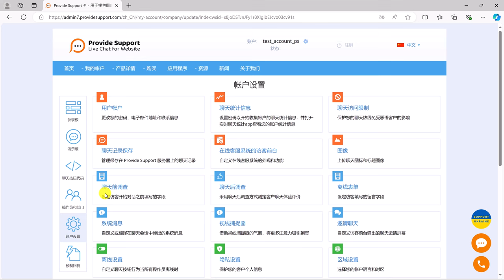如何在 Provide Support 在线聊天中禁用聊天前调查/Disable pre-chat survey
如何在 Provide Support 在线聊天中禁用聊天前调查

登录您的帐户并打开帐户设置。
然后，打开聊天前调查。
在这里，您可以启用跳过聊天前调查选项，以允许访客立即开始聊天。
您还可以启用或禁用聊天窗口加载后立即开始聊天的选项。
一旦您选中或取消选中这些选项，您的设置将自动保存，您可以退出页面。
如果您需要任何帮助，请随时联系我们的在线聊天支持团队：provide support.com.